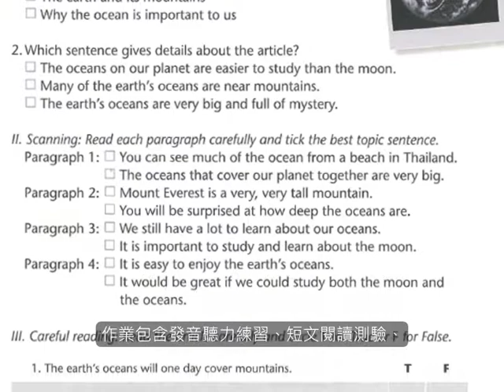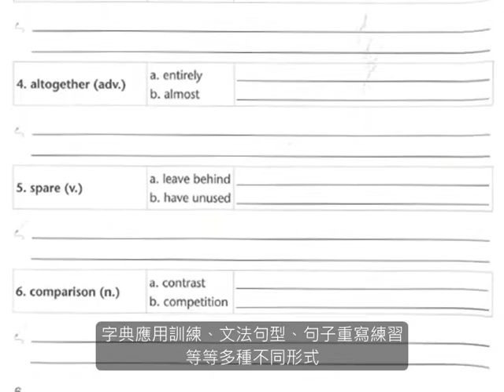C368 劍僑小學英語 LiveABC Ready to Fly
一書兩冊及三片朗讀CD
圖解會話, 句型, 文法
發音, 字彙, 句型及結構等